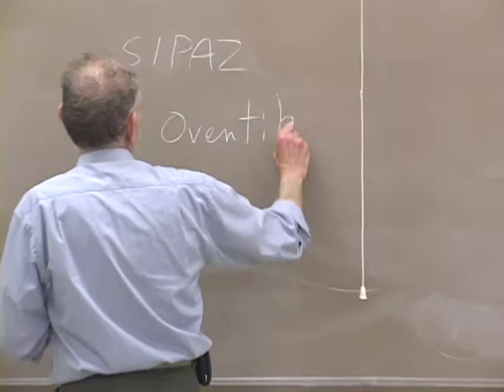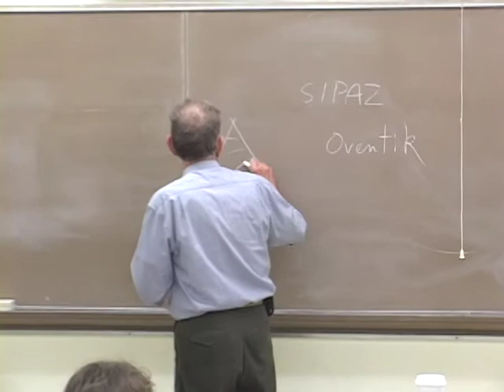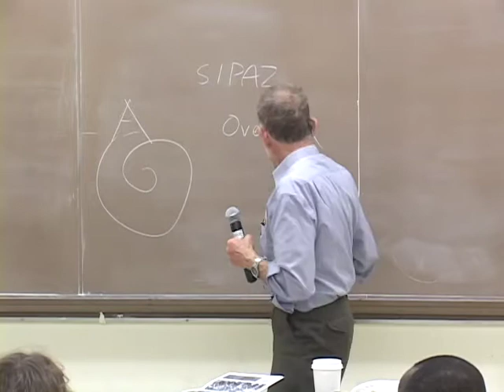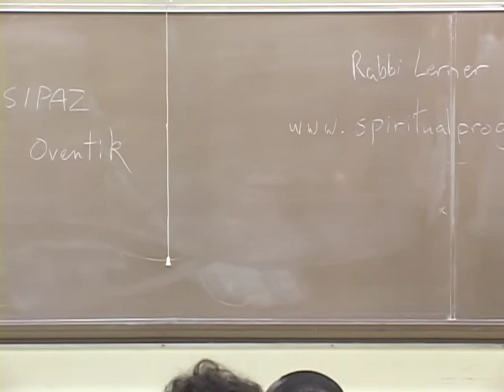PACS 164B Nonviolence Today Lecture 29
0:10:09 Rabbi Michael Lerner and the Network of Spiritual Progressives
0:17:34 Surplus Powerlessness: Psychodynamics of Everyday Life
0:23:42 The World of Work and Psychodynamics of Relationships
0:37:11 Insecurity in the World of Work
0:40:45 Spiritual Consciousness and Finding Meaning in the World of Work
0:43:31 Hunger for Meaning and Spiritual Crisis
0:50:33 Network of Spiritual Progressives
0:54:12 A New Bottom Line
1:01:07 Global Marshall Plan
1:05:41 Collaboration to Defeat Isolation